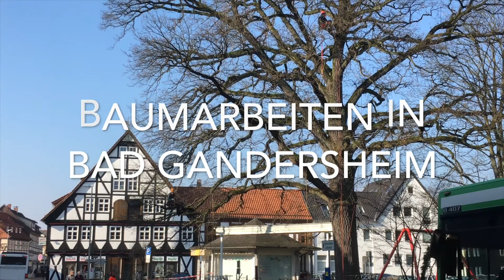BAUMARBEITEN IN BAD GANDERSHEIM 1080p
Zur Baumpflege gehört das Herausschneiden von Totholz. Am Plangarten, mitten in der Stadt, bei fließendem Verkehr eine riskante, halsbrecherische Arbeit, die nur von schwindelfreien Profis zu leisten ist. Ich habe ein paar Minuten zugeschaut. Lothar Freier, Bad Gandersheim.